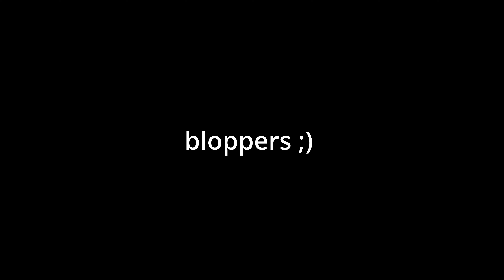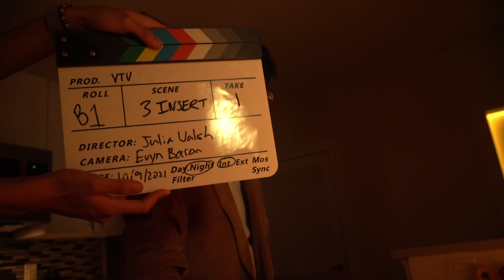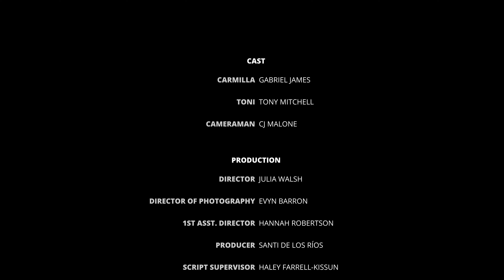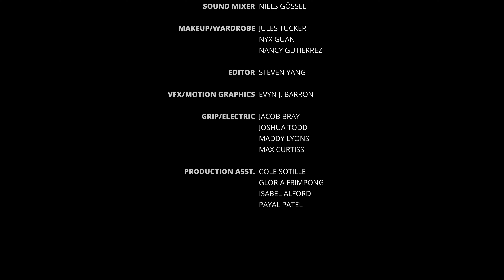VTV - Short Film (4K) Editor's Cut + Outtakes (2021)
Will Toni, a clueless human find out that his date Carmilla is a Vampire?

Written and Directed by Julia Walsh
Cinematography by Evyn J Barron
Edited by Steven Yang